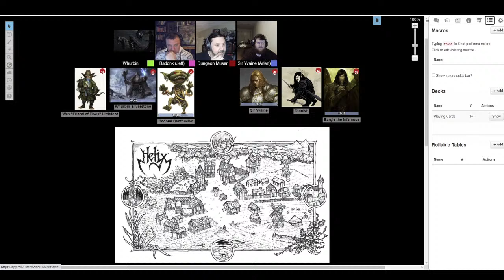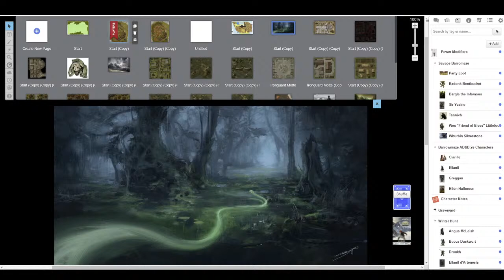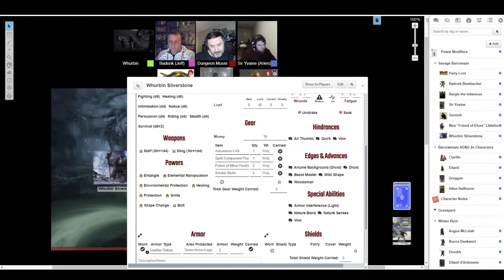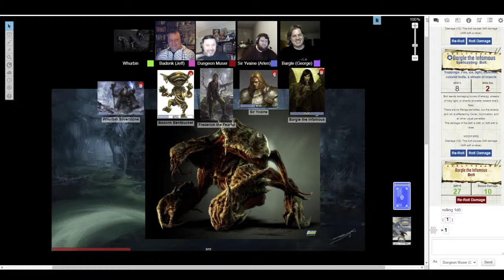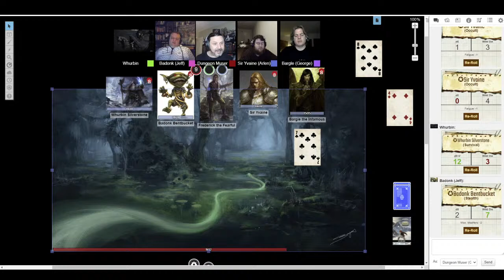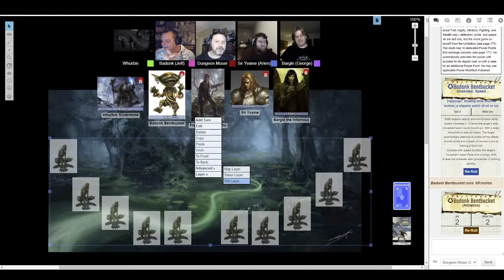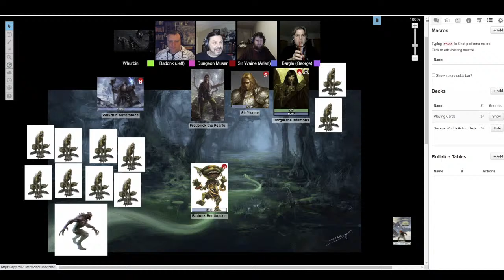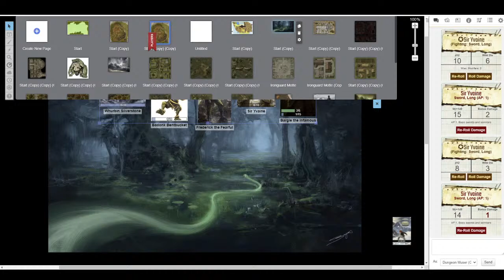Actual Play - Savage Pathfinder - Back in the Barrowmaze (aka A Winter Ghoul Hunt)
Tonight, we return to an old favorite setting with some familiar friends wearing a new set of clothes, as we return to Greg Gillespie's Sinister Barrowmaze using the new Savage Worlds conversion of the classic Pathfinder RPG, Savage Pathfinder!

You can find more about our players, here:
George (Knox the Unexpected):